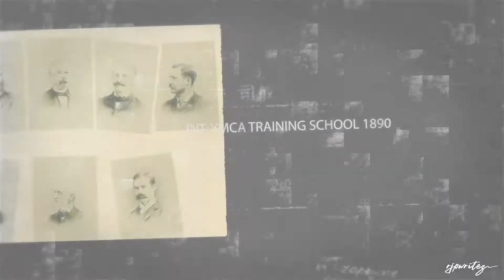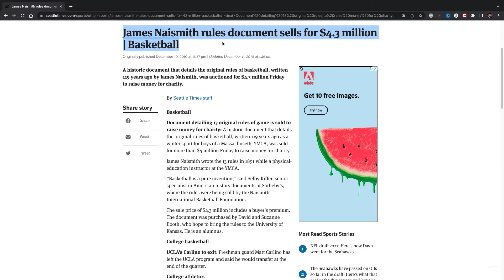From James Naismith To The NBA: A Brief History of Basketball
Basketball is one of America’s most popular sports. It is the only sport that has a direct connection to its origin. In this series we will be exploring the complete evolution of basketball from its history, popularity, branding, down to the fashion on and off the court, and so much more. Episode one is all about the history of basketball and its inception and creation by Dr. James Naismith. Let’s Dive In!

Stories have the power to inspire and impact people in ways that go beyond the surface. We are always looking for a story to share.

Follow RJPWritez on Social

Sign up for our newsletter to get the latest news & updates